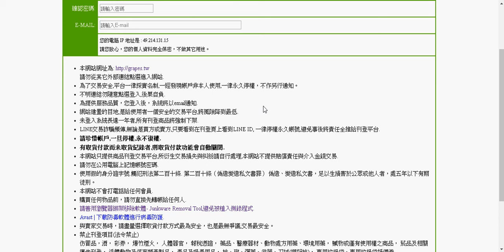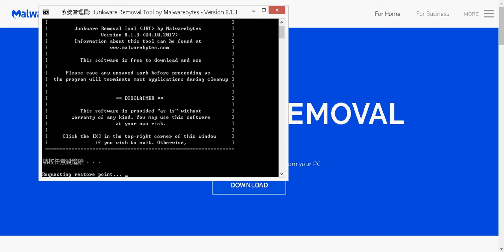移除首頁綁架 |移除首頁綁架Ask Search 解除,安裝惡意程式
移除首頁綁架Ask  Search 解除,安裝惡意程式